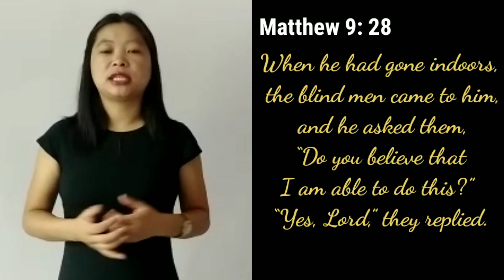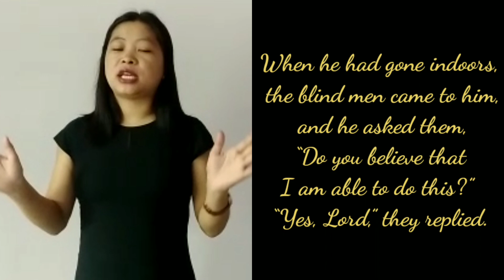The Power of saying "Yes" | By Tsukhumla T